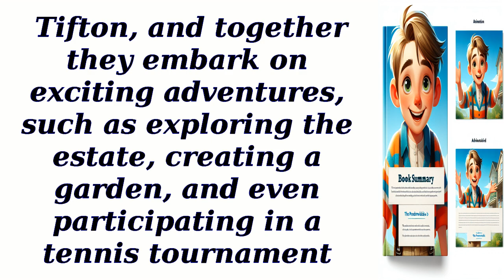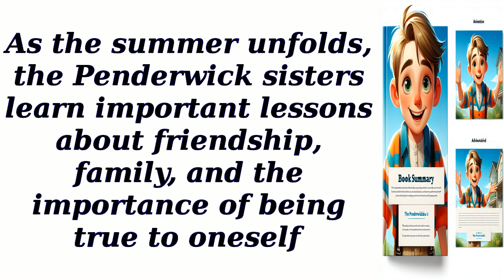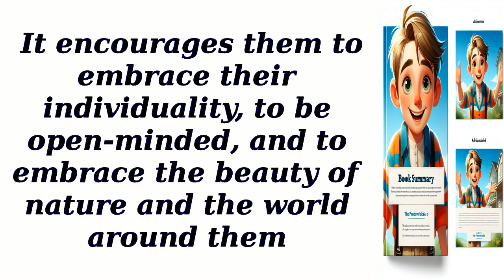Book summary of The Penderwicks by Jeanne Birdsall - English reading practice